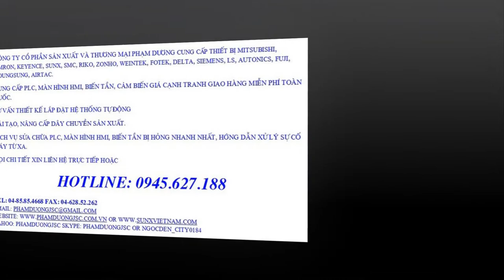FX3G-24MT, FX3G-40MT, FX3G-60MT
Thiết bị bảo hành đổi mới 12 tháng giao hàng miễn phí toàn quốc.

KHỐI BIẾN ĐỔI AD/DA: FX2N-2DA; FX2N -- 4DA; FX2N-2AD; FX2N-4AD; FX2N-8AD; FX2N-5A; FX0N-3A; FX2N-1HC; F2-40BL; A6BAT; MR-BAT.

KHỐI TRUYỀN THÔNG NỐI TIẾP: FX1N-485-BD; FX1N-232-BD/422-BD; FX2N-485-BD/422-BD; FX-232-BD; FX2N- 1PG-E; FX2N-20GM.